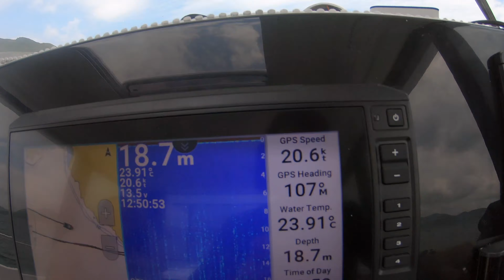Pasta Patrol on the Pirate Ship - Bluff Island, Hong Kong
Join us on our day trip to Bluff Island where we cook pasta in the cockpit of the Jeanneau Merry Fisher 795 Sport serie 2.